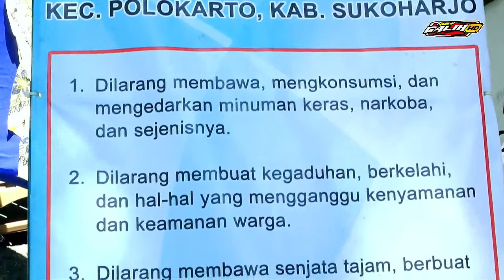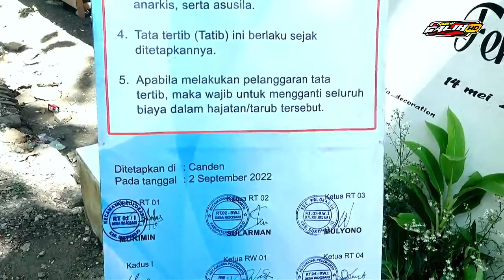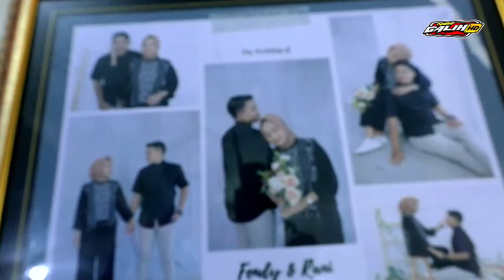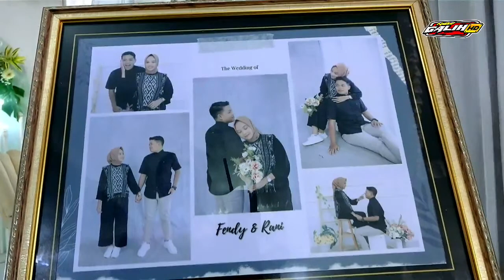Live Pernikahan 💖 Rani & Fendy 💖|| 🎼 Cs. New Putra Pandawa 🎼|| NPS Audio || New GALIH MULTIMEDIA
MOHON MAAF JIKA KUALITAS VIDEO AUDIO KURANG, KARENA KENDALA SIGNAL DILOKASI

Video dokumetasi Pernikahan || Rani Nur Indah Sari, S.Mat || Putri Bp.Supanto - Ibu.Paryati. Menikah Dengan || Fendy Andrian A., A.Md.RMIK || Putra Bp.Binanto - Ibu. Sri Mulyani.  Acara Berlangsung : Minggu, 14 Mei 2023... Canden RT. 03 RW 01 Rejosari Polokarto Sukoharjo.  Hiburan Cs. NEW PUTRA PANDAWA.  D/a : Dukuh Mojolaban Sukoharjo  Cp. 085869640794 || Didukung oleh Audio Live NPS Professional Audio. D/a: Sumber Polokarto Sukoharjo. Video Dokumentasi By NEW GALIH MULTIMEDIA. D/a: Sumber Polokarto Sukoharjo. Copyright